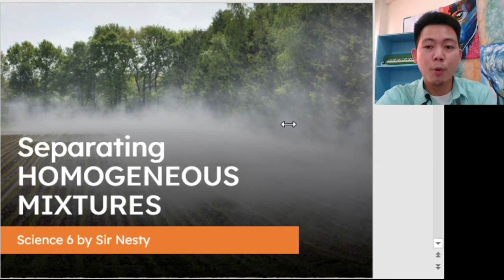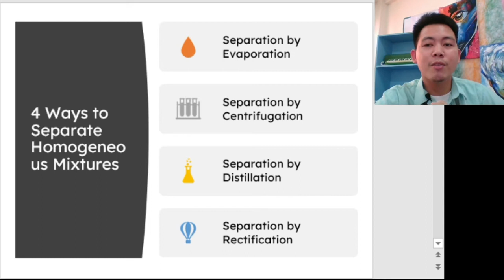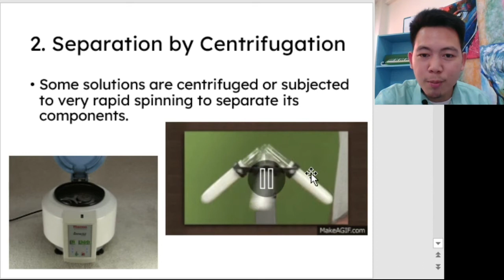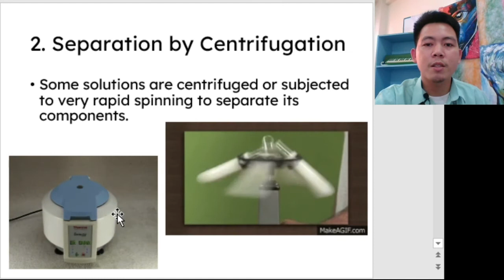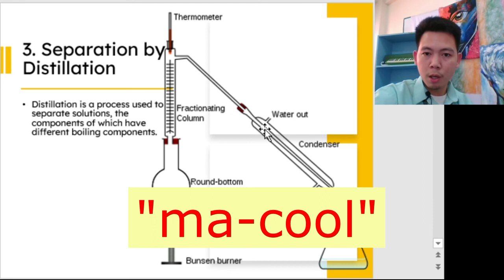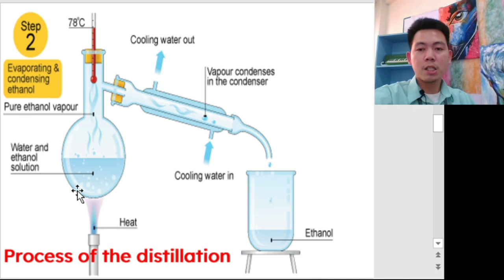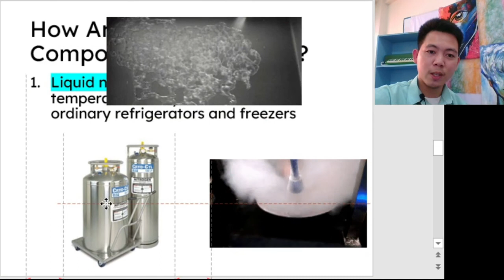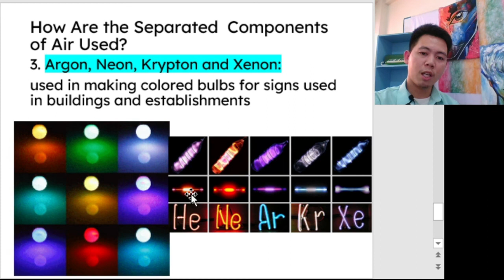Ways of Separating Homogeneous Mixtures